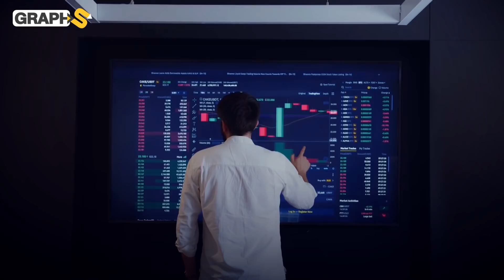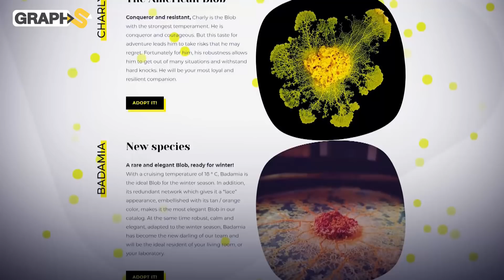كائن بلا دماغ لكنه خارق الذكاء ولا يموت بسهولة .. البلوب الكائن الذي عجز العالم عن تفسير كينونته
ليس نباتاً أو حيواناً أو من الفطريات لايوجد تصنيف له سوى أنه من المعجزات الموجودة على الكوكب فبالرغم من أنه لايملك دماغاً أو خلايا عصبية إلا أنه يتمتع بذكاء خارق وذاكرة قوية ولأهميته في البحث العلمي أرسل إلى الفضاء ليتمكن العلماء من فهم طريقته في التأقلم هناك.. فمن هو هذا الكائن وماهي خصائصه
00:0 يعيش بدون دماغ
1:00 أين يعيش وماذا يأكل
2:00 مستوى عال من الذكاء
3:55 البلوب إلى الفضاء

حساباتنا على السوشيال ميديا
تويتر: